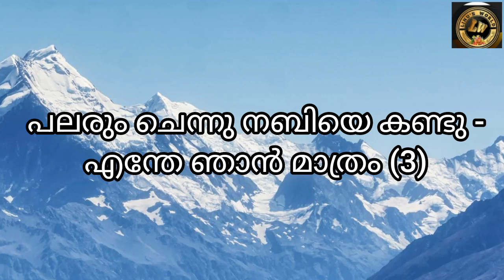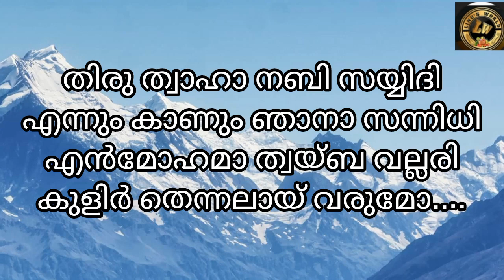നബിദിന ഗാനം /Thiruthwaha nabi song /madh song /nabidina song with lyrics/nabidinasong@Linus world